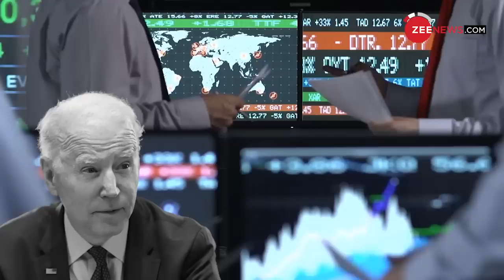अमेरिका ने पहली बार उठाया भारत के खिलाफ ये बड़ा कदम |IndiaUS Relation | America Ban on IndianCompany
America has taken major action against an Indian company on the charge of dealing with Iran. The Biden government has banned 8 companies from South and East Asia buying petroleum and chemical products worth thousands of crores from Iran. This also includes the name of a Mumbai based Indian company named Tibalaji Petrochem Pvt Ltd.

अमेरिका ने अपनी दादागिरी दिखाते हुए भारत के खिलाफ बड़ा एक्शन लिया है. अमेरिका ने भारतीय कंपनी के खिलाफ प्रतिबंध लगा दिया है. अमेरिका ने कहा है कि उसे कई कंपनियों को ईरान से व्यापारिक संबंध रखने के लिए प्रतिबंधित किया गया है जिसमें भारत की भी एक कंपनी शामिल है.